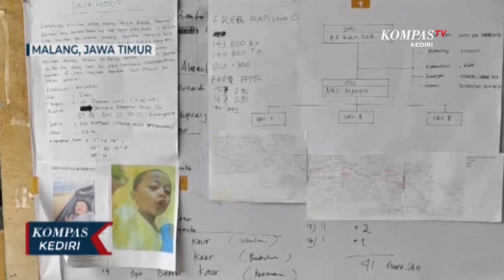Tim SAR Lakukan Pencarian Balita Yang Terseret Arus Selokan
MALANG, KOMPAS.TV - Hingga minggu siang, tim Basarnas dan relawan masih terus melakukan pencarian balita berusia 3,5 tahun, yang hanyut terseret arus selokan. Penyisiran terus dilakukan di sepanjang aliran sungai, yang diduga korban terseret arus.

Menurut tim SAR area pencarian korban juga diperluas, dengan menerjunkan 78 personel gabungan. Meski demikian, petugas masih menemukan kendala dalam pencarian, yakni tidak menentunya cuaca yang terjadi.

Selain di wilayah Karangploso, tim pencarian juga disiagakan di bendungan Sengguruh, kabupaten Malang, yang menjadi titik akhir aliran sungai, sebelum masuk ke kawasan Blitar.

Sebelumnya, Abizae Rafael, balita 3,5 tahun asal desa Ngijo, kecamatan Karangploso, kabupaten Malang, hilang terseret arus di selokan. Korban saat itu berniat mengambil bola, namun justru akhirnya terjatuh ke dalam selokan.